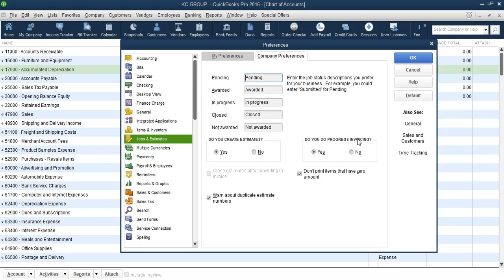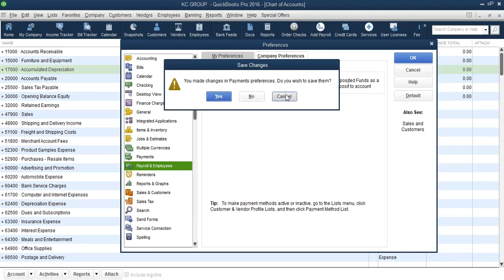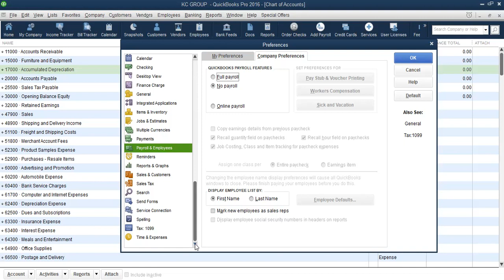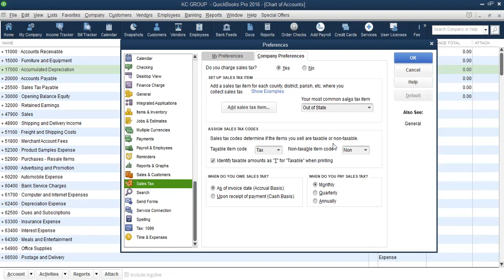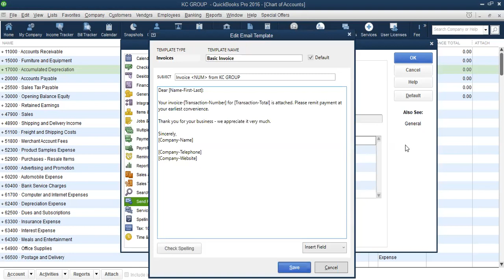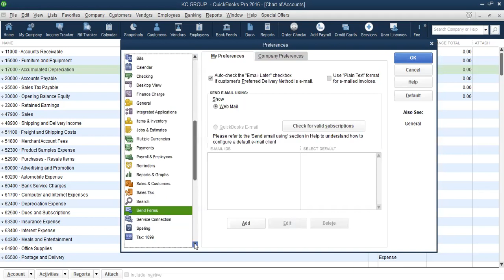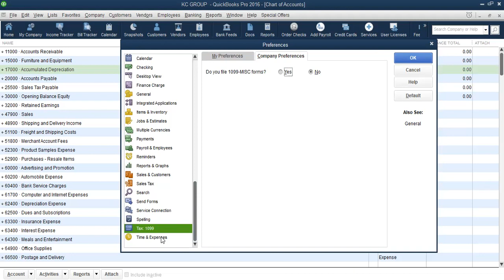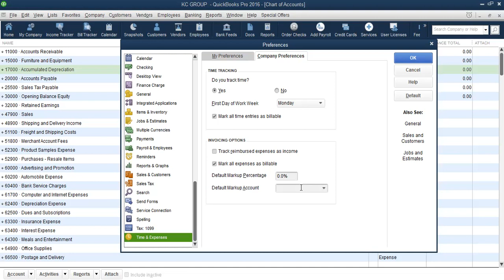VIDEO 2 PREFERENCES PART 2